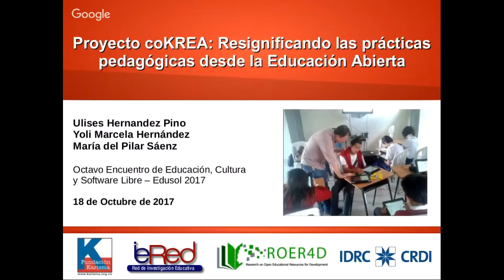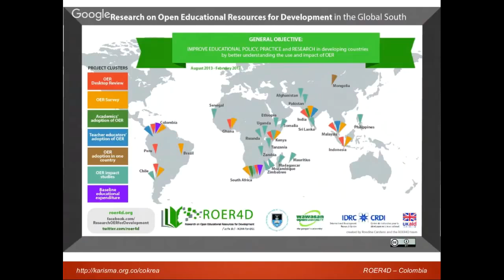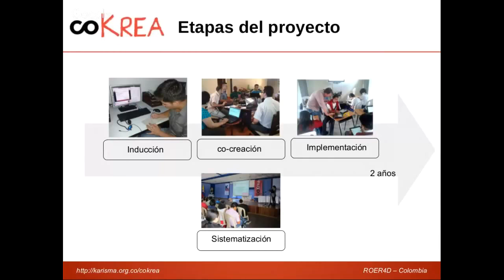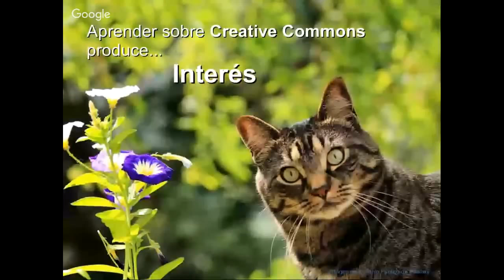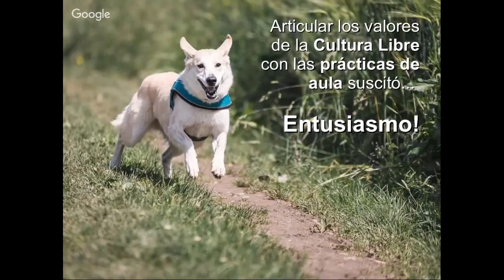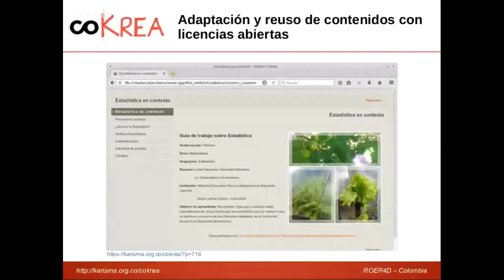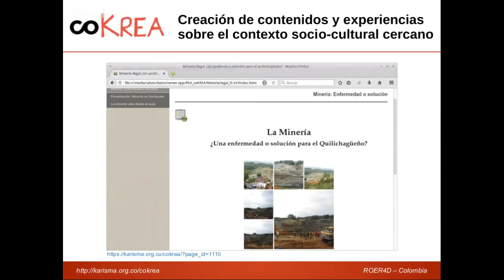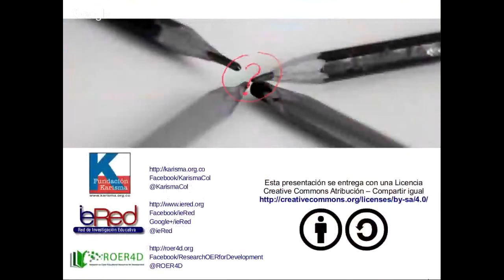EDUSOL 18/OCT/2017 - Proyecto coKREA: Resignificando las prácticas pedagógicas...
Miércoles 18 de octubre de 2017, 17:30 - 17:55 hrs. CDMX.
Resignificando las prácticas pedagógicas desde la Educación Abierta. Software libre en Colombia, por Ulises Hernandez Pino, Yoli Marcela Hernandez Pino y María del Pilar Sáenz